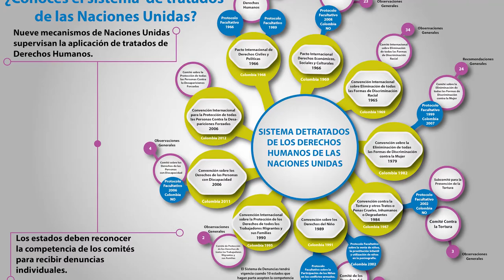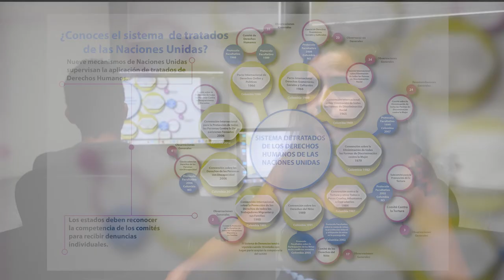Entrevista Isabella Figueroa - OVA